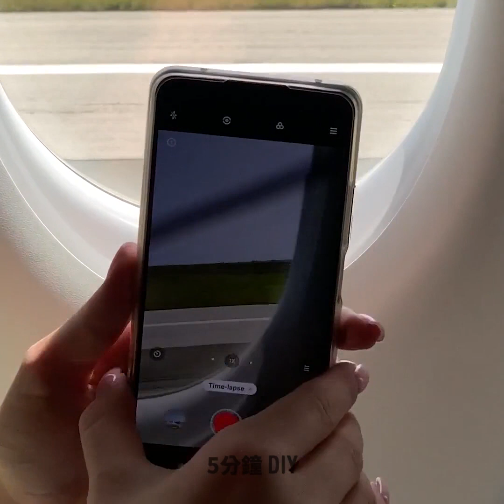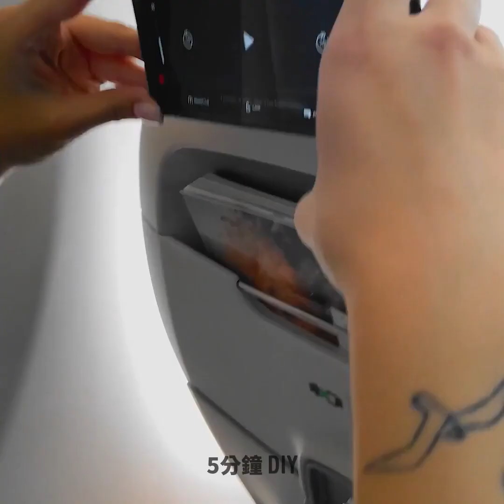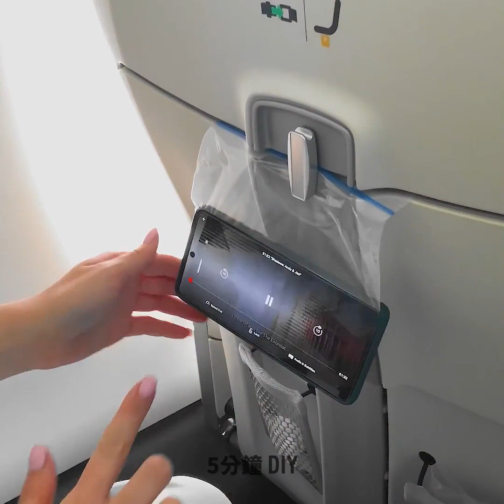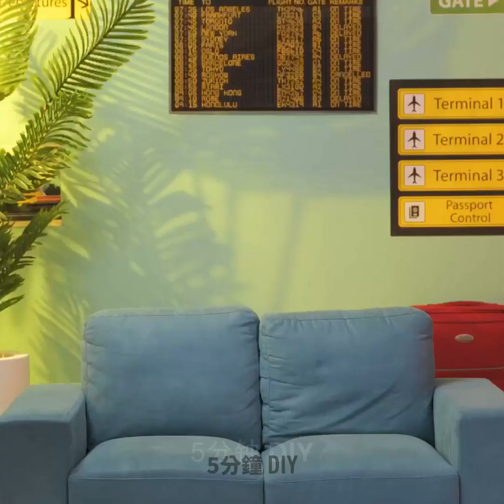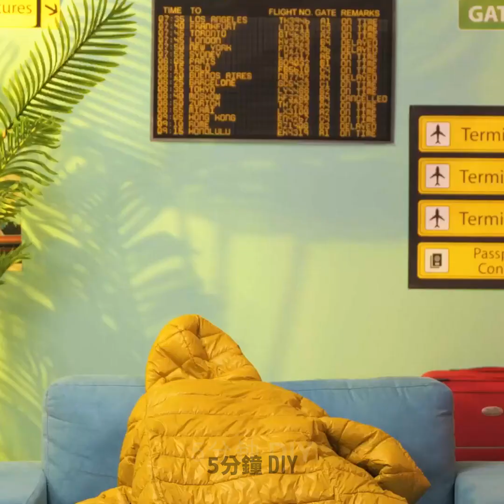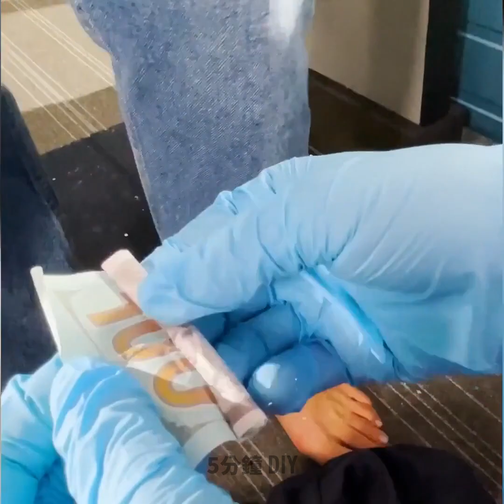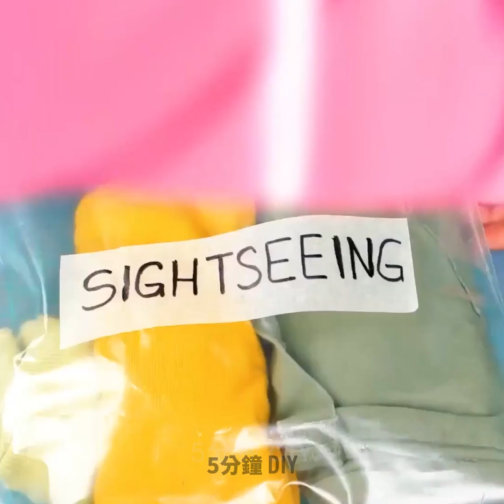能讓旅程更順利的天才旅遊技巧！